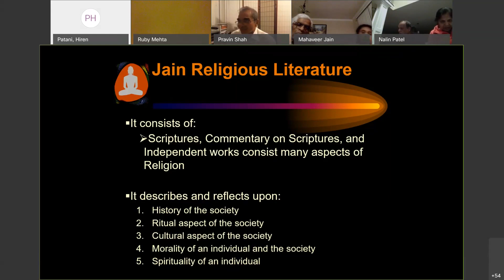Q&A: Explain the order of elimination of Kashaya by Mr. Pravin K. Shah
Q&A:
Explain the order of elimination of Kashaya